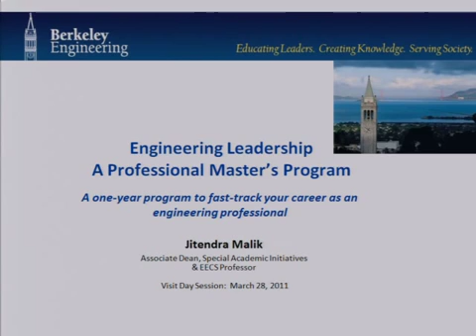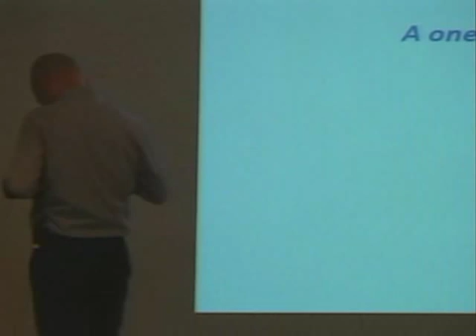Coleman Fung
Founder, Fung Institute for Engineering Leadership, UC Berkeley